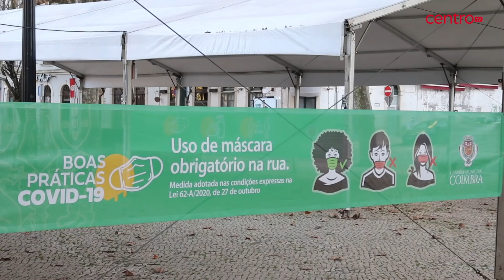Condutor quase atropela agente da PSP de Coimbra em operação stop | EXCLUSIVO CENTROTV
A CentroTV é um canal web com sede na região Centro de informação just in time.Sempre no Centro dos Acontecimentos!